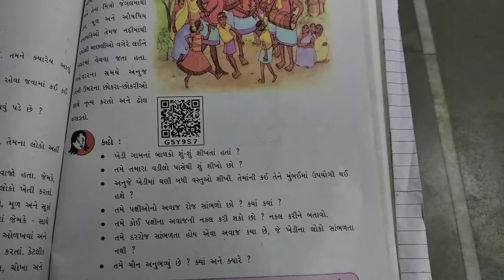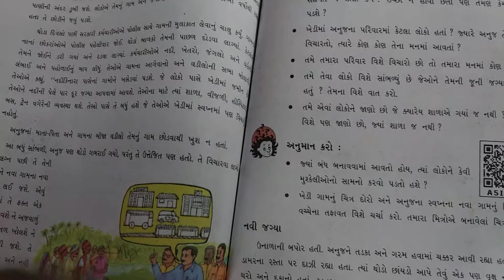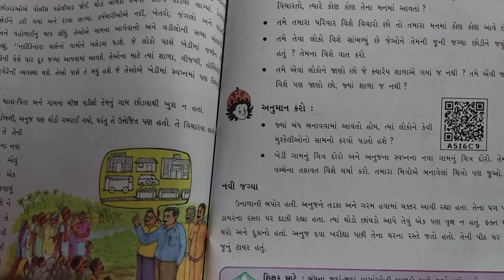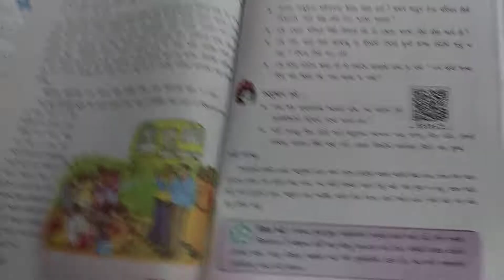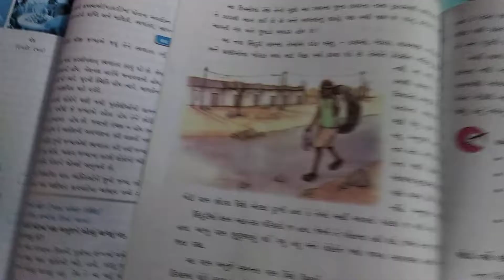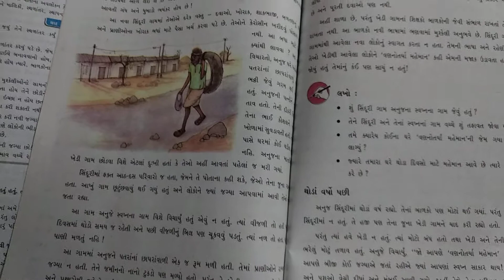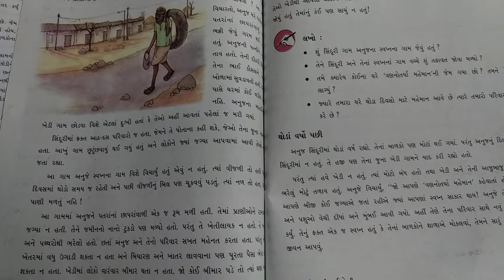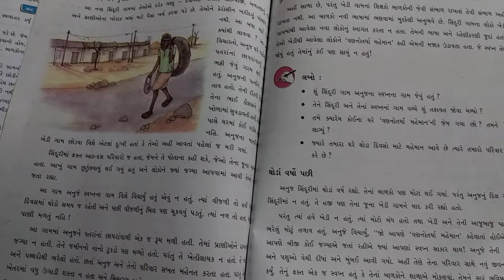STD-5, SUB - EVS, CH - 18 (PART-2)